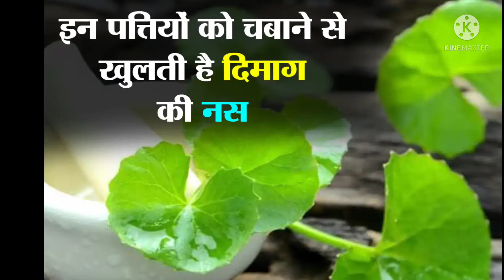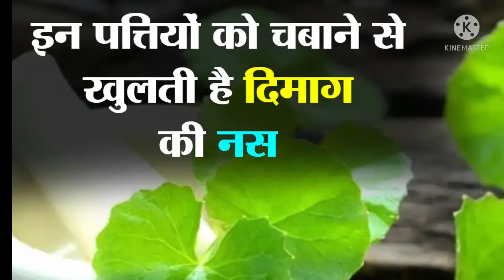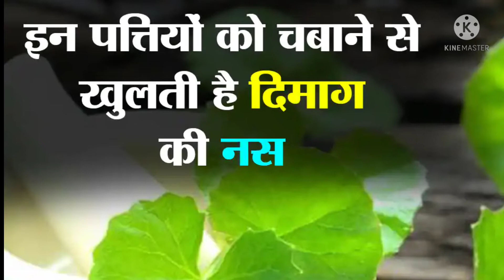दिमाग तेज करने वाली दुनिया की सबसे चमत्कारी ब्राह्मी बूटी के फायदे!!!